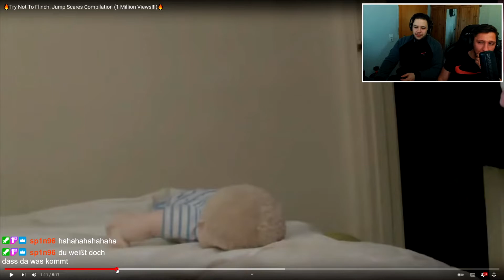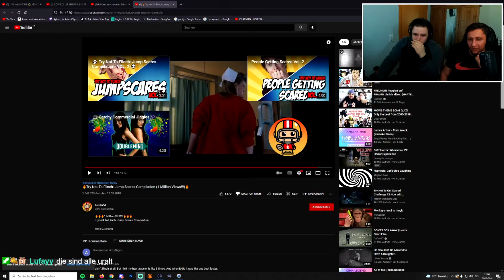NICHT ERSCHRECKEN! (Die sind nicht grusselig haben uns aber trdm erschrocken)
👍🏻 Liken 💥Abo & 🔔 aktivieren

ich mit einer Provision beteiligt. Es entstehen dabei keine zusätzlichen Kosten.

Amazone Shisha-Zubehör
💨*Mehrlochkopf für Smokebox
💯*Für Anfänger ein muss
🧺*Sieb (Rund)
💥*Kamin Aufsatz
🔥*Kohle 20kg
🔥*Kohle 1kg
🗑*Kohle Korb